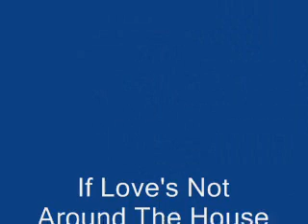Jerry Reed - If Love's Not Around the House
Jerry Reed
Texas Bound and Flyin' (1980)
1. Texas Bound and Flyin'
2. That's the Chance I'll Have To Take
3. East Bound and Down
4. If Love's Not Around the House
5. Sugar Foot Rag
6. Caffeine, Nicotine, Benzedrine (and Wish Me Luck)
7. Concrete Sailor
8. Semi-Happy
9. Detroit City
10. Friendly Family Inn